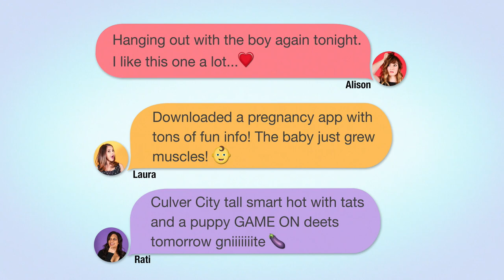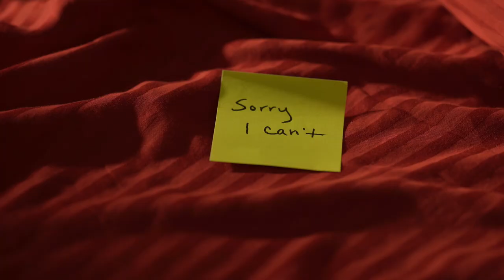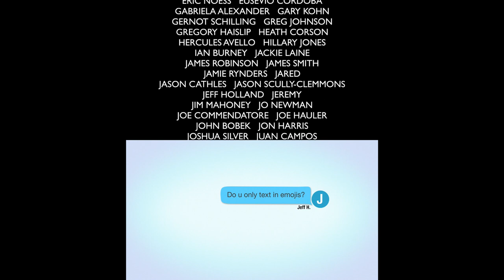Heart Baby Eggplant Ep 1 - MORNING AFTER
Alison, Laura, and Rati each wake up to their own personal catastrophe: A questionable gesture by a date, a confusing pregnancy rule, and the reality of a hookup’s true self.